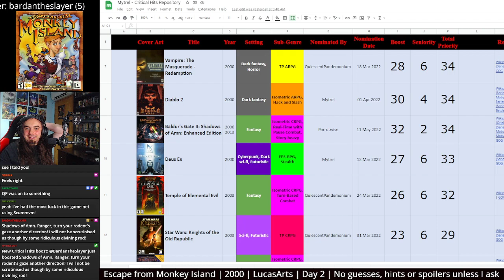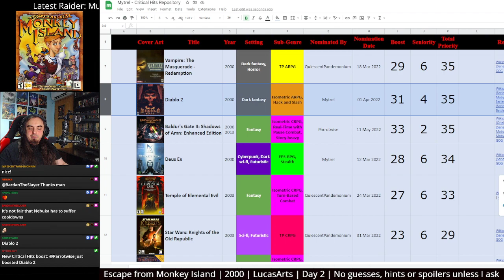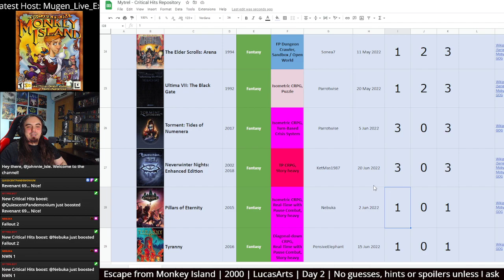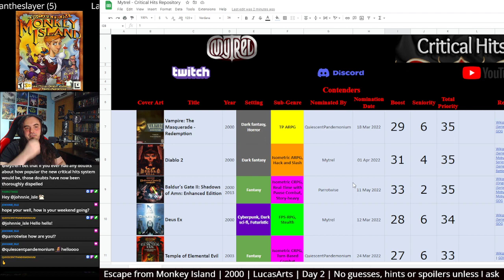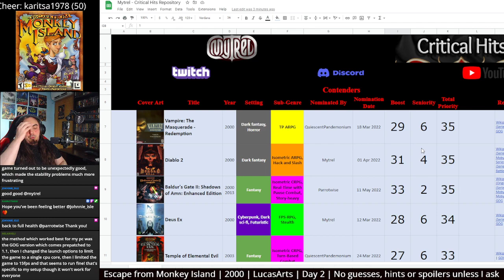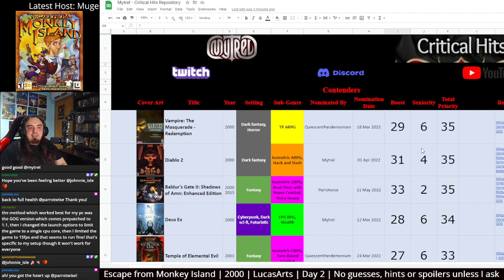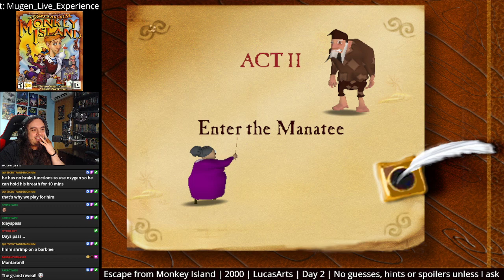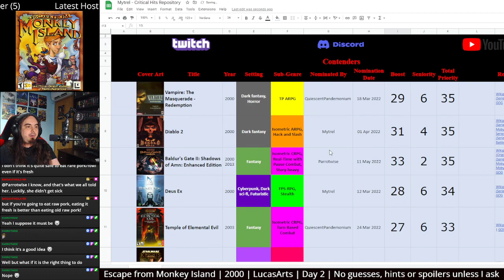Escape from Monkey Island, Day 2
This is the VOD of my livestream on Twitch on 26 Jun 2022.